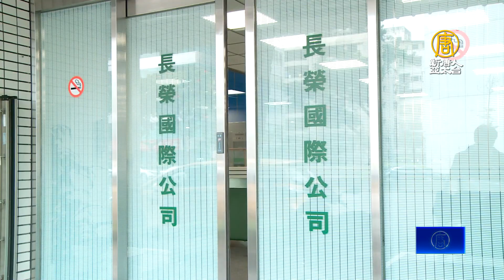長榮兄弟董監改選首戰 大哥派拿下長榮鋼鐵